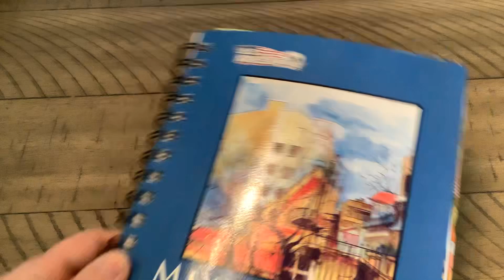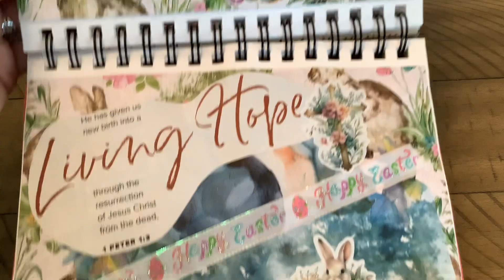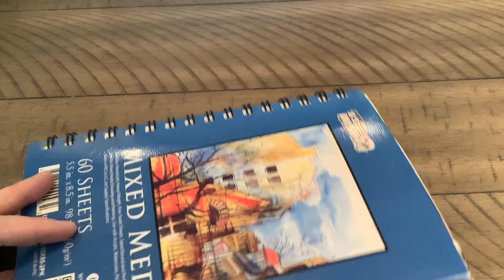comecollagewithus hosted by @almaticer3737 @MAINEiacGrammiesHomestead Cats and Dogs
I normally record myself collaging for this collab, but I didn’t get a chance to do that this month.
This is an open collaboration and so fun!  Any skill level is welcome!